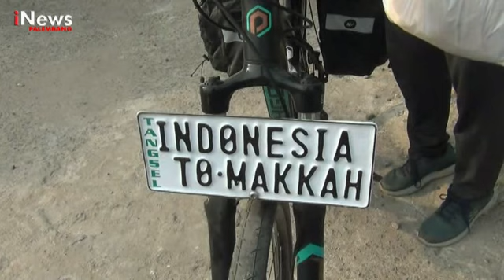KAKEK SUPRIADI GOWES KE TANAH SUCI